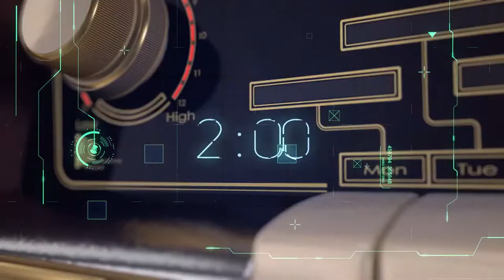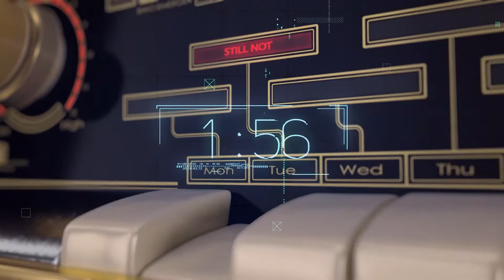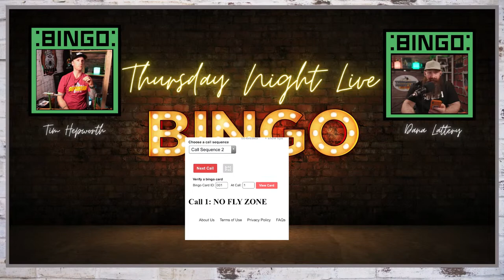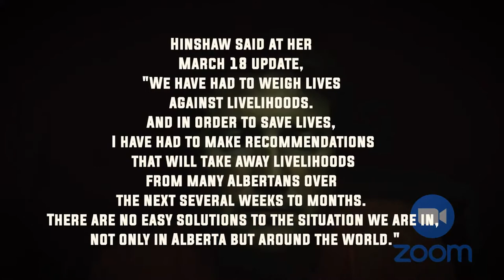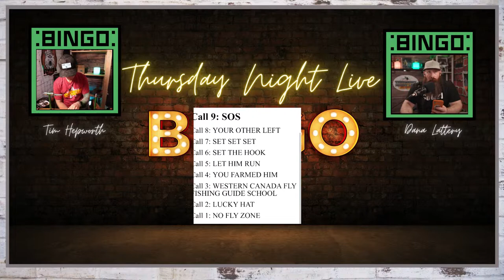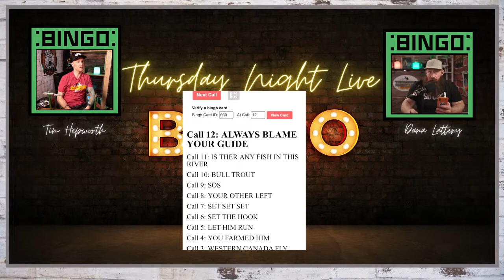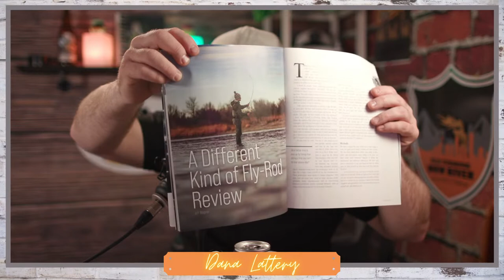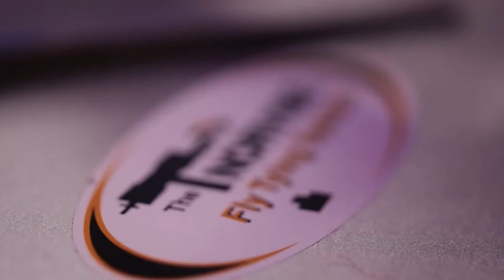Thursday Night Live Fly Tying S3 Ep.13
Maybe the most CLASSIC fly pattern ?

 We think it's right up there!

This week's patterns:
1.Doc Spratley
2.Parapost Ant

Want to win some great prizes?
Last weeks cards are still good!

Join us live Thursday, March 18th - 7 pm MST and tie along with us, or just join in and enjoy the conversation! Everyone is welcome, even if you have never tied flies, or are wanting to get started in tying!
If you are local to the Calgary area, we have donated 20 fly tying kits and you can grab one for FREE at Bow River Brewing! These kits are totally free!
What's in your kit? Both of these two patterns fully tied, as well as the material to tie each of them two more times.